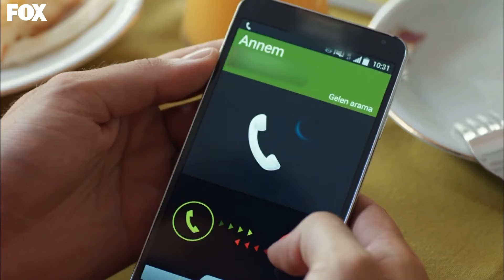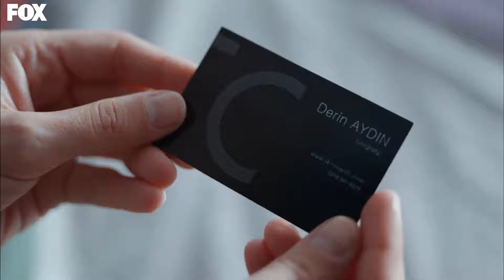Cherry Season Episode 45